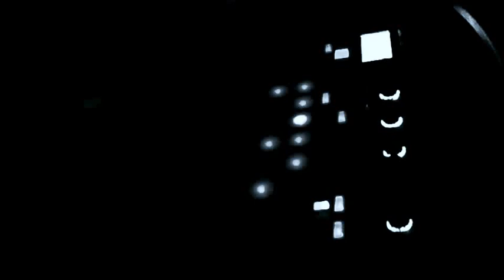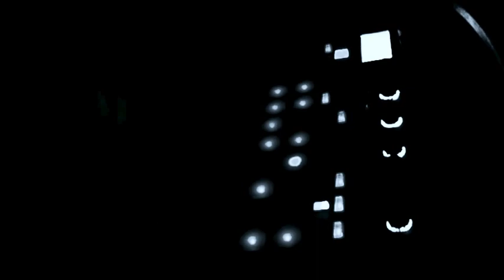Korg Electribe 2 Sampler - September Night: Techno pattern/performance